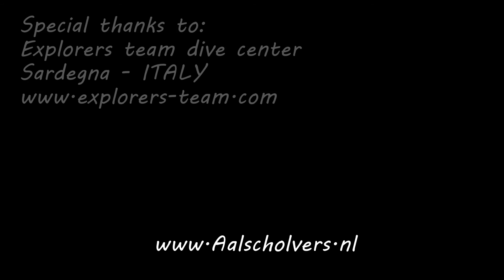Diving the Romagna wreck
Video of two dives to the Romagna wreck in Sardinia, september 2015. Filmed with GoPro Hero3 and backscatter dive filter. Music by Moby Dives made possible by Explorers Team dive center Sardinia.